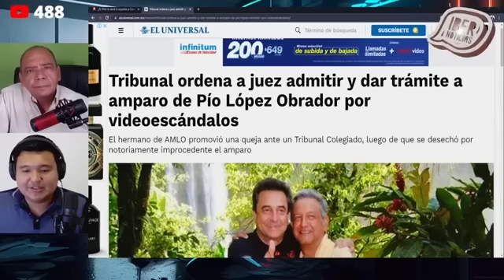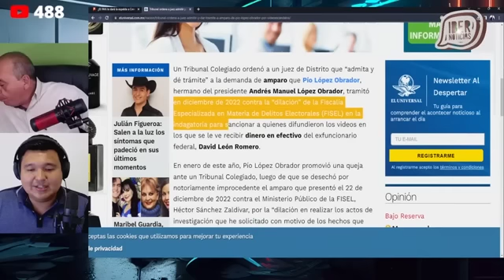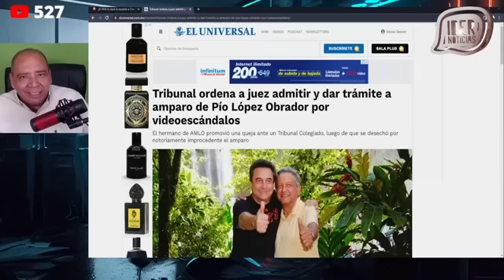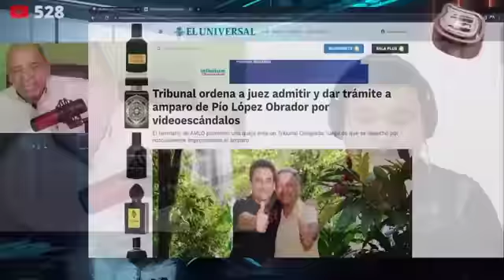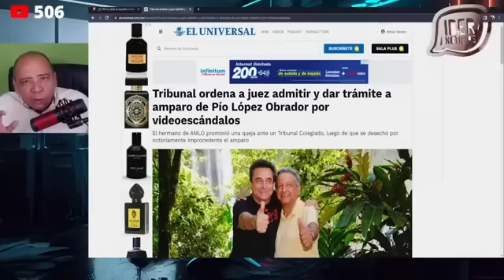PÍO LÓPEZ OBRADOR GANA AMPARO Y LORET ESTÁ EN PROBLEMAS, LA MINISTRA PIÑA LO PUEDE DEFENDER?